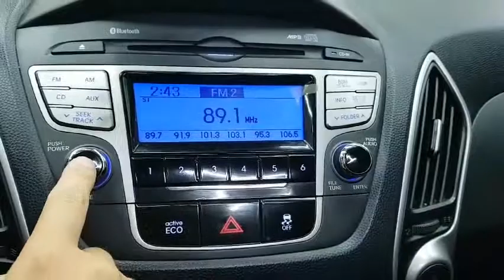TUCSON BU268771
Vehicle exporter
Skype: trustkorea01
Trust Korea Company limited
Japanesevehicles.com